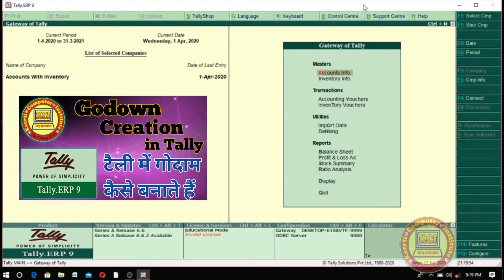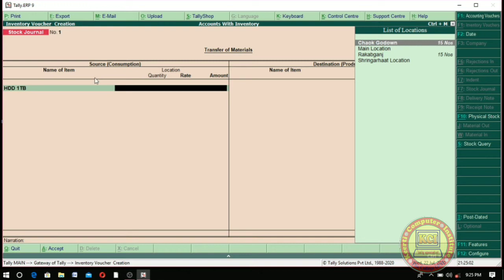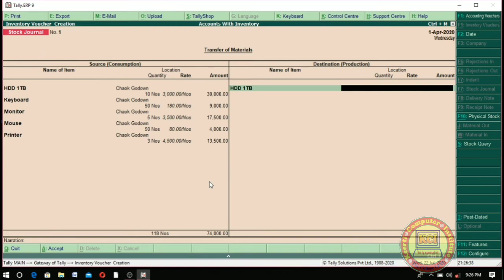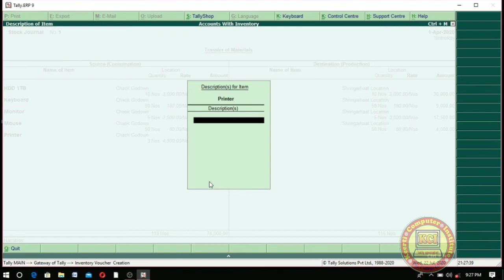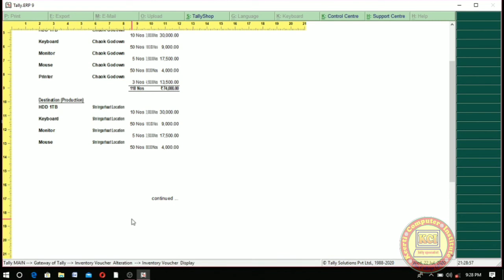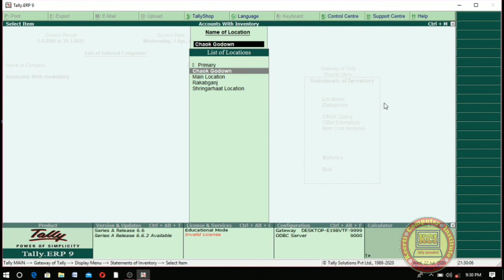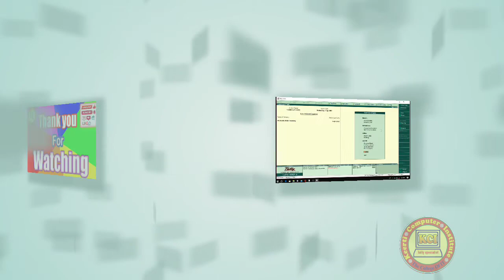Stock Transfer Entry in Tally erp 9, goods Transfer from one godown to another Godown in Tally erp 9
Stock Transfer Entry in Tally erp 9, goods Transfer from one godown to another Godown in Tally erp 9, How to Transfer stocks in tally. Godown creation in tally erp 9,Godown and sub godown Creation in Tally erp 9, Godown creation and godown Report in Tally ERP 9.learn How to create godown in tally erp 9 and display complete godown status report in tally. Erp9, in this class learn How to use godown for purchase and sales voucher in tally. Dear student aap sabhi ko hamare dwara chalai ja rahi computer online classes ko padhne ke liye  mere  channel kci tally specialist ko subscribe kare video ko like kare ttha share jarur kare jisse jyada se jyada log is free class ki suvidha prapt kar paye ttha new video notification ke liye bell icon ko jarur press kare.isme niche tally class ke last  sabhi videos ka link de rhe hai jis bhi video ko dekhna ho link par click karke aap dekh sakte haiThank you..